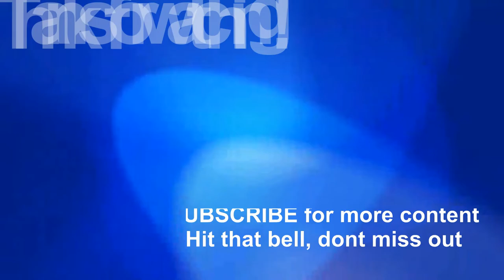BACON WRAPPED POTATO WITH EGG: Weber Baby Q/ Best Baked Potato Recipe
BACON WRAPPED POTATO WITH EGG RECIPE : On The Weber Baby Q
LINKS:

Weber UK Weber 6625 2 Piece Barbecue Tool Set
Weber UK Weber Cleaning Grill T-Brush, 53 cm Length

I appreciate the support for my channel so i can continue to provide you with free content.
In Todays Cooking Tutorial i will show you how to cook  the best twice baked potato recipe on a weber baby q.
Whether you have the Weber Kettle, Weber Genesis or Weber Q, all you need is an indirect cooking system to cook baked potatoes the whole family will enjoy.

Recipe:
Set Weber Q to Indirect Medium Heat
1st Bake 60 Mins
2nd Bake 30 Mins

4  large baked potato
1 Cup grated cheddar cheese
 1 Tsp Dried chopped chives
 1 Tsp. Dried Onion Flakes
 1 Tbsp Smoked Paprika
 salt & pepper to taste
 15g softened butter
 4 egg yokes
4 - 8 Rashes of Middle Bacon

It’s not until you see a Baby Q (Q1200) Premium roasting a whole chicken dinner outside a caravan that you know why the ‘baby’ Q is really the ideal travelling and camping barbecue. At home, out in the bush or down at the beach, the Baby Q gives you total flexibility.

This model doesn't have any big weaknesses. The Weber Q 1200 heats up fast and grills quickly and evenly. It has porcelain-enamelled cast iron cooking grates that are a delight to cook on because they are non-stick, super easy to clean and maintain, and can even go in the dishwasher. The Q 1200 has a sweet, handy thermometer, and its 189 sq in of grilling space holds a surprisingly large amount of food. The Q would do well on your tailgate, on a picnic table, on your apartment patio, or as part of your RV setup. You do have to carry it in hand, and it is not super light. If you want a grill that is easy to cook on, easy to clean, and simple to light and maintain temperature control with, the Q could be the one for you
The Weber Q 1200 is a strong contender. Service, sales, and parts are widely available for this popular brand. Our experience with the Q 1200 was largely favourable.
You should certainly consider the Weber.
The Q 1200 has one stainless steel burner tube that delivers a claimed 8,500 BTU's. It heats up quickly, cooks evenly and leaves beautiful char marks. Cooking time on this grill was less than expected for such a small product.

Control
The Q 1200 makes grilling simple and fun. Its push-button electronic ignition starts with just one press of the button every time. It has an infinite control burner valve that allows the flame to be adjusted to clear low, medium and high settings, and the built-in temperature gauge allows for even greater temperature control. This grill does cool down quickly when the lid is open though, so when you're doing your flipping, make it quick. The regulator is attached snugly, and the grease trap is large, easy to take on and off, and comes with a disposable (or reusable) aluminium insert.
At 31 pounds, this is heavy for a table top grill.
 This grill has a cast aluminium lid and body which means no rusting or flexing, and a glass-reinforced nylon frame. This grill is sturdy and durable and will likely last a very long time.

This grill is simple  to transport. You can grab it and put it in your boot and then place it on a picnic bench which is simple enough, but you do have to carry it in hand (vs. rolling something like the cart style grills in our test). It is closer to average weight., but that's including the rolling, cart style stand-alone versions we tested as well.

Weight is not an issue will the baby q.
The Q1200 runs off a 9kg Bottle of propane giving you over 45 hours of cooking time.

The Q's side tables fold inside for travel effortlessly, but you will want to make sure that it's completely cool before you do so as they are made out of plastic and could melt. We wish this model came with a latch on the lid. The lid is heavy, so it doesn't do much moving around, but if you're going four-wheeling to get to your BBQ site, consider using a bungee cord.